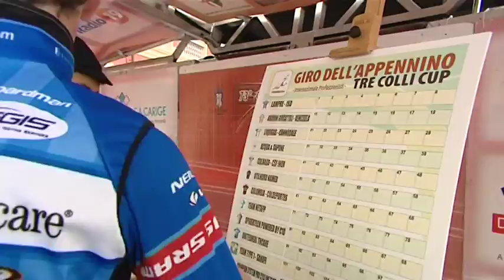Fabio Felline vince il 73° Giro dell'Appennino 2012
Highlights del 73° Giro dell'Appennino.
1. Fabio Felline (Androni Giocattoli-Venezuela) km. 194,5 in 4h50'47", media 40,133;
2. Gianluca Brambilla (Colnago-Csf Inox);
3. Francesco Reda (Acqua & Sapone);
4. Eros Capecchi (Liquigas-Cannondale);
5. Matthias Brandle (Ger-Net App);